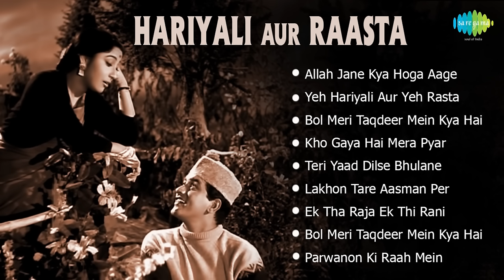Hariyali Aur Rasta [1962] | All Songs | Manoj Kumar & Mala Sinha | Audio Jukebox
Hariyali Aur Rasta is a 1962 Hindi film produced and directed by Vijay Bhatt. It had Manoj Kumar and Mala Sinha as leads. The film has music by Shankar Jaikishan.

Listen and Enjoy all the songs of Hariyali Aur Rasta.

Credits:
Music Composer: Shankar Jaikishan
Lyricist: Shailendra, Harsat Jaipuri (Allah Jane Kya Hoga Aage & Yeh Hariyali Aur Yeh Rasta)

Lyrics -

Yeh hariyaali aur yeh raasta
In raahon par tera mera
Jeewan bhar ka waasta
Yeh hariyali aur yeh raasta

Phoola phala hai preet ka angna
Gaati hoon tere pyaar ki rachna
Dil ki yeh baaten
Dil mein na rakhna
Keh do jo kehna hai
O more sajna

Tum rehte ho mere mann mein
Jaise ujaala chaand ke tann mein
Jaise khushboo phool badan mein
Jaise yeh thandak hai mast pawan mein

Aag ulfat ki dil mein lagi hai
Dheere dheere badhti rahi hai
Pyaasi koyaliya jalti rahi hai
Jal jal ke tujh se yeh kehti rahi hai